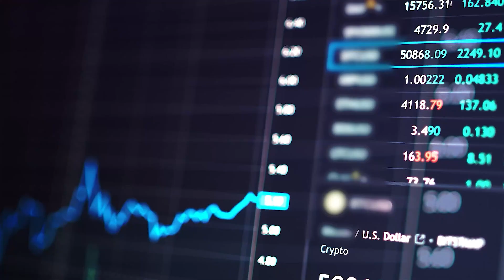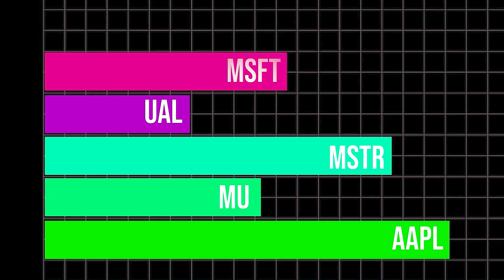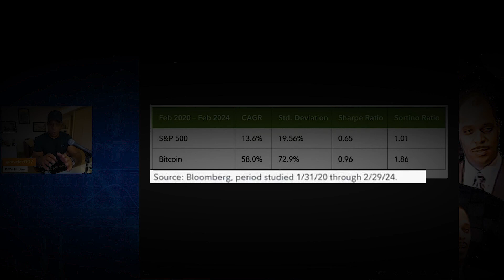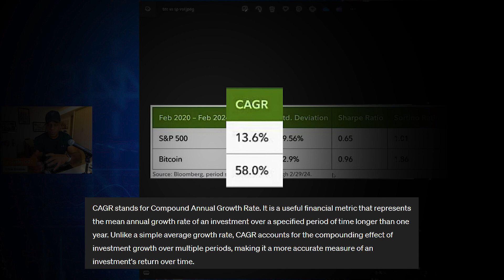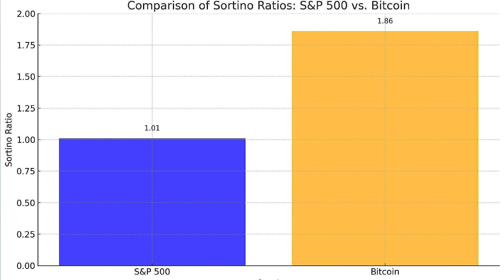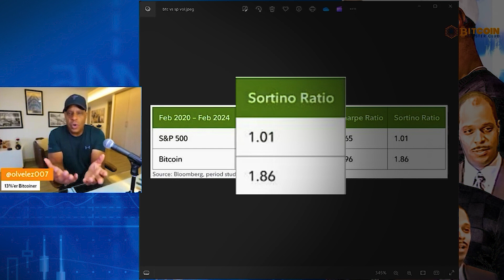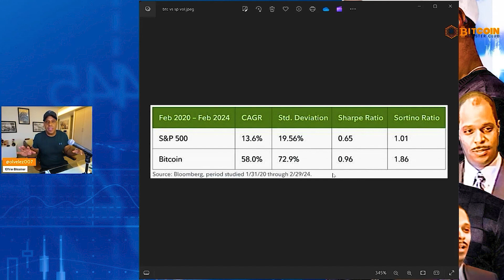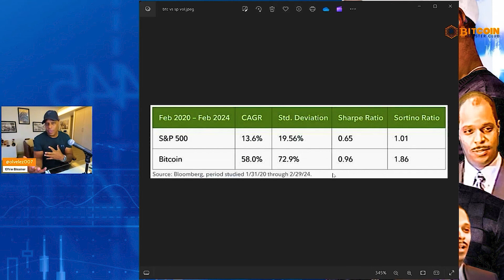Bitcoin or S&P 500 ? Which Is More Volatile ?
Oliver discusses Bitcoin's volatility, emphasizing that it is a sign of vitality and predominantly skewed towards the upside by a ratio of 3 to 1. He introduces the Sortino ratio, which measures good versus bad volatility, and highlights Bitcoin's superior performance compared to the S&P 500. Oliver explains that Bitcoin's Compound Annual Growth Rate (CAGR) is much higher than that of the S&P 500, demonstrating its potential for higher returns. He advises against shorting Bitcoin due to its high Sortino ratio, which indicates a strong upside bias, and stresses the importance of using metrics to make informed trading decisions.

This clip is taken from an Oliver live session that took place on Twitter on May 5, 2024; watch the full session